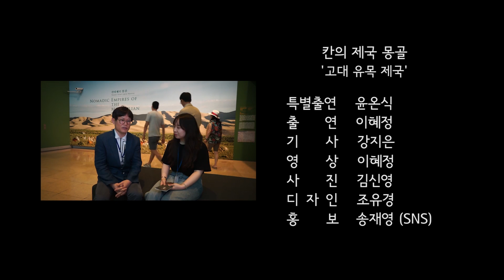[청기단 TV] 특별전'칸의 제국 몽골' 2부 고대 유목 제국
금관으로 알아보는 고대 유목제국!
국립중앙박물관 특별전 '칸의 제국 몽골'

몽골지역에서는 기원전 3세기 무렵에
흉노가 최초로 국가를 세웠는데
최근들어 흉노제국과 돌궐제국의
유적이 활발하게 조사되고 있습니다.

흉노는 동서문명 교류에 적극적이었고
돌궐은 아시아내륙의 초원과
오아시스 대부분을 하나로 통합한
거대 유목제국으로 성장했다고 하는데요!

그들이 만든 제사 유적에는 고대 돌궐 문자로
쓴 기록을 포함해 돌궐의 역사와 문화를 이해하는데
중요한 유산으로 남아있는 카간의 금관,
퀼테긴의 두상, 금동 일산 살꼭지 등을
직접 감상하세요!

📌전시기간 : 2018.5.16(수)~7.17(화)
📌전시장소 : 국립중앙박물관 상설전시관 특별전시실